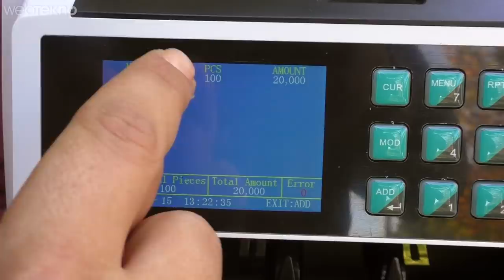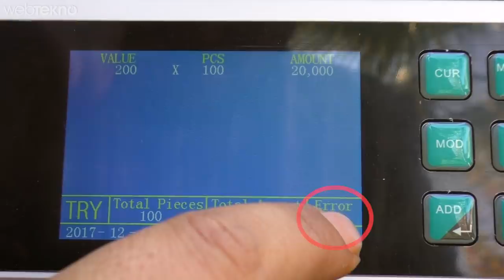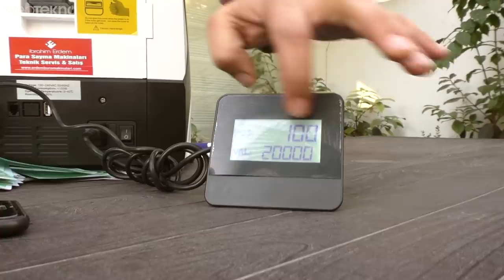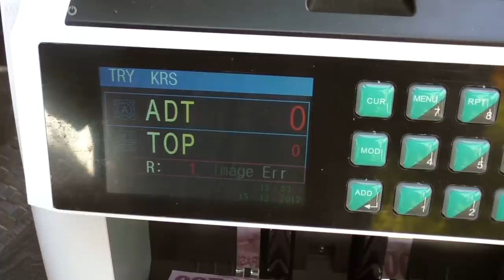Patronun Para Sayma Makinesini İnceliyoruz! İlginçÜrünler (Düğün Parası İçerir)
Patronun Para Sayma Makinesini İnceliyoruz! (Düğün Parası İçerir)

Merhaba arkadaşlar! Tabiki de patronun para sayma makinesi yok. Bizlere gelen bir mail üzerine konu bize de ilginç geldiği için para sayma makinesi incelemeye karar verdik. Allem ettik kallem ettik ve para sayma makinesini bulduk.

Videomuz içerisinde hem gerçek parayla hem de düğünlerde kullanılan oyuncak paralarla makineyi test ettik. Normal de bizim de baya merak ettiğimiz 'ya bu sahte parayı nasıl algılıyor acaba?' sorusuna da cevap verdik.

İyi seyirler :)